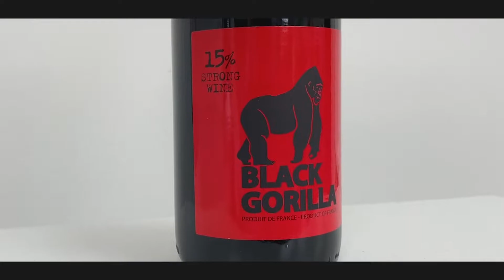コスパよし！見た目も味も最高な「金箔」入りスパークリングワイン【ギフトにも】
今回はちょっと珍しいワインを2本ご紹介！
金箔入りのスパークリングは見た目よし、味もよしなのでちょっとした手土産にもおすすめです！

2本目の「ブラックゴリラ」は1500円とコスパが良いので、お家飲みの際
に試してみてはいかがでしょうか？

▼動画内で紹介したワインのご購入はこちら▼

【光信雅弘　プロフィール】
兵庫県芦屋市生まれ
高校３年間をフランス ロワール地方で過ごし、フランスの食文化や歴史を体感。
大学卒業後はパリコレクションに出展するラグジュアリーブランドの営業マンとして働くも、20代後半で一念発起しワイン業界へ転身。
大手ワインインポーターで業界のビジネスを学んだ後、大阪の会員制高級ワインバーにてソムリエとして勤務。
現在は独立し、上顧客様を中心としたワイン販売を行いつつ、ワインの素晴らしさをもっとカジュアルに楽しんでもらいたいと、「WINE MAFIA CHANNEL」を開設。

保有資格
JSA（日本ソムリエ協会）認定ソムリエ